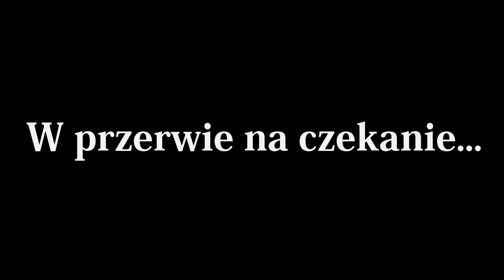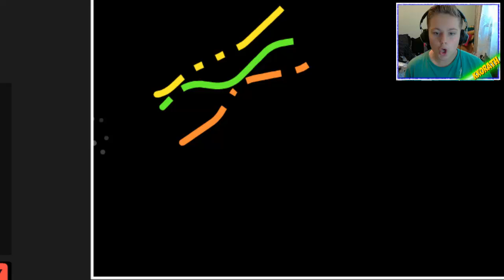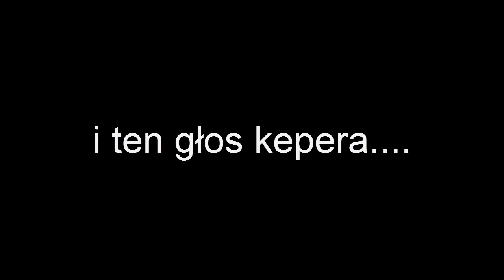CurveFever (gra w kropeczki) - ODGŁOSY KEPERA !!! - ACHUTNG, DIE KURVE - w/KeperMint